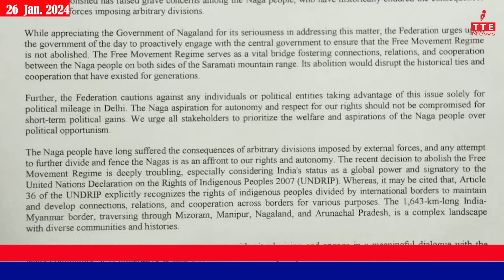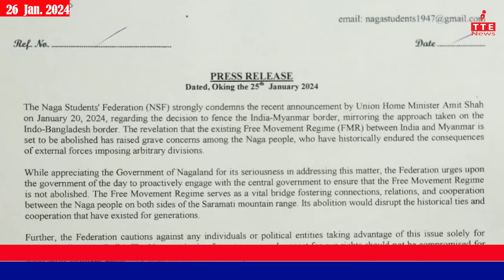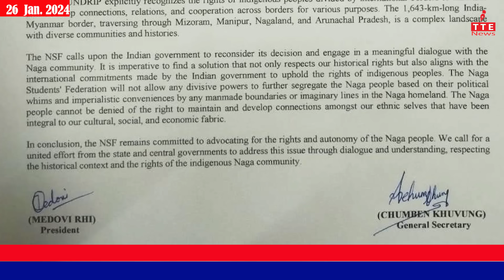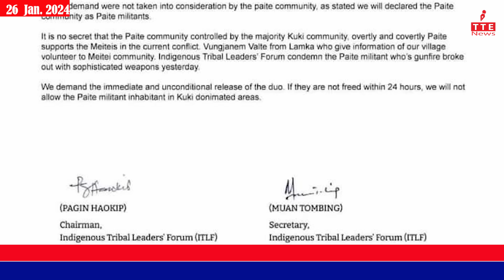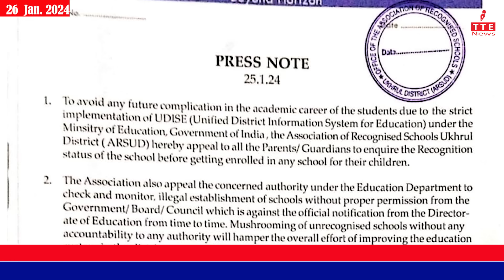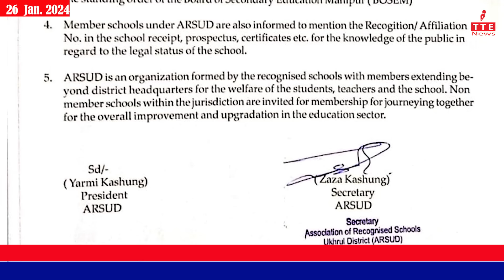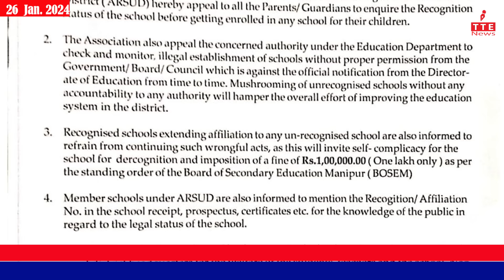TANGKHUL NEWS || CHUNGSANGLA JAJO || 26 JAN 2024 || 07:30 AM || THE TANGKHUL EXPRESS